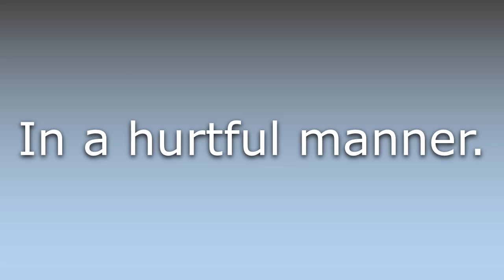What does Hurtfully mean?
What does Hurtfully mean in English? Learn the meaning of the word Hurtfully! How to Pronounce Hurtfully. Expand your vocabulary, learn words.